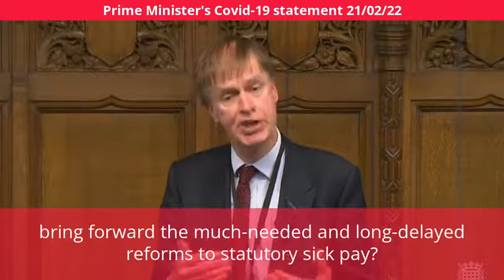Stephen urges Prime Minister to reform Statutory Sick Pay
During the Prime Minister's statement on Living with Covid-19 on 21 February, Stephen pressed him on Statutory Sick Pay reform.